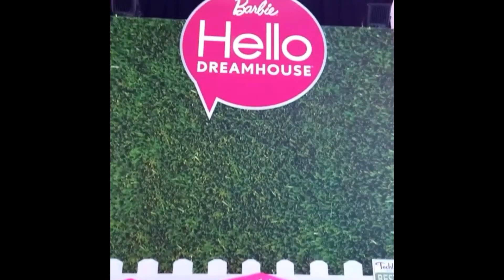Toy Fair 2016